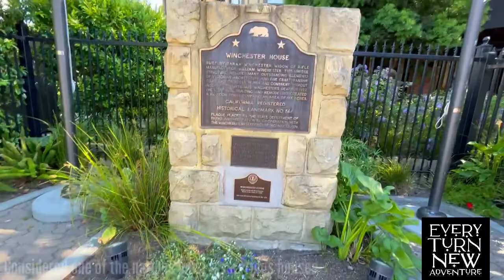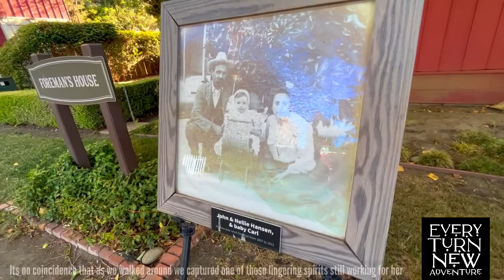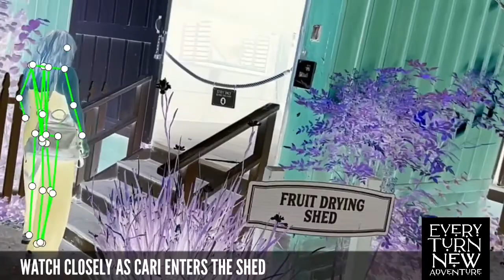The Winchester Mystery House Experience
The Winchester Mansion is Amazing and worth going more then once! But it's always good to stay protected sage yourself and be ready for anything.

Holy Water

Palo Santo

Smudge Kit

Holy Water

If you're just joining us, We are Fabian, Cari and Pearl of Every Turn New Adventure. We’re full time RVers, who decided to leave the proverbial rat race in exchange for the life WE envisioned!

Join us as we share our crazy journey, Travel Vlogs, What to do & Where to go tips and much, much more…

Our mission for this channel is to inspire you to get out and about and make your own magnificent adventures.

Thank you, so very much for hanging out with us today.  We hope to see you down the road… tootles and noodles all… cheers to all of your new adventures!